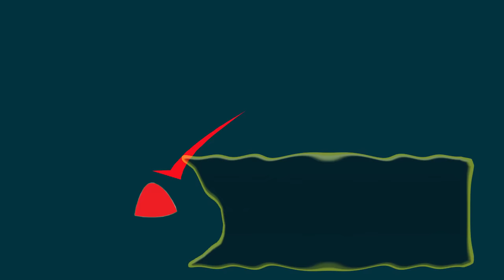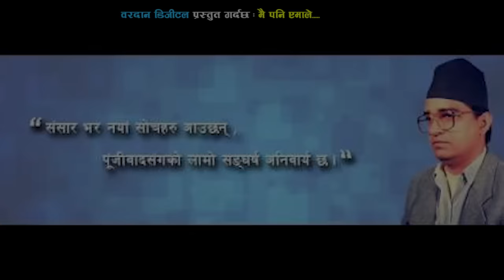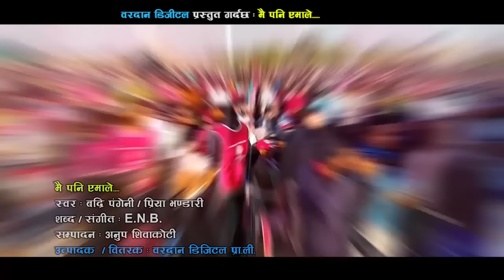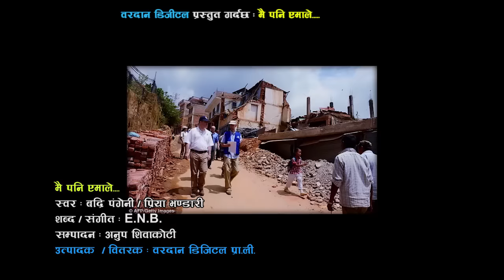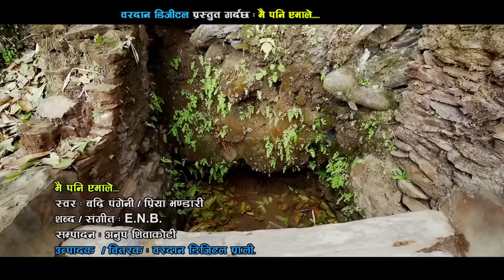"मै पनि एमाले" New election song for CPN UML Maipani Amale By Badri Pangeni/Priya Bhandari 2017/2074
Vocal-Badri Pangeni/Priya Bhandari
Lyrics/Music-Ek Narayan Bhandari
Editor-Anup Siwakoti
Producer-Baikuntha Mahat
Published by Vardan digital 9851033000